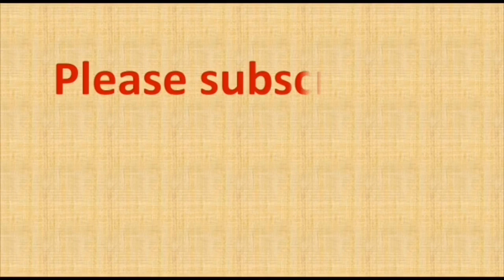8 to 8 dots rangoli | 8 dots Kolam | rangoli designs easy | rangoli drawing | new kolangal